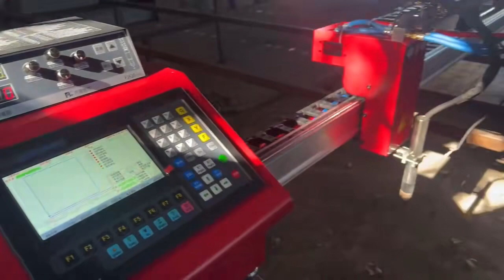zpont cnc portable gantry plasma cutting machine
zpont cnc heavy duty gantry plasma cutting machine, custom made ,ship to worldwide ,and accept OEM orders ,wechat/whatsapp ID :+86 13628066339 EMAIL
เครื่องตัดพลาสม่าโครงสำหรับตั้งสิ่งของแบบพกพา cnc ทำเองจัดส่งไปทั่วโลกและรับคำสั่งซื้อ OEM wechat/whatsapp ID :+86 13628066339 EMAIL: เว็บไซต์